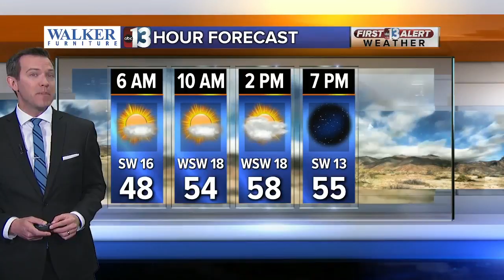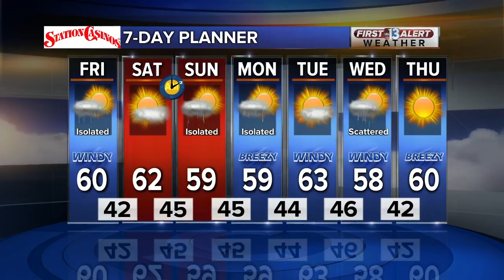13 First Alert Las Vegas weather updated March 8 morning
Windy and chilly with a small rain chance.